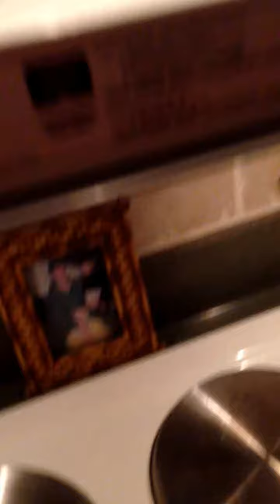Putting Peeps in Microwave